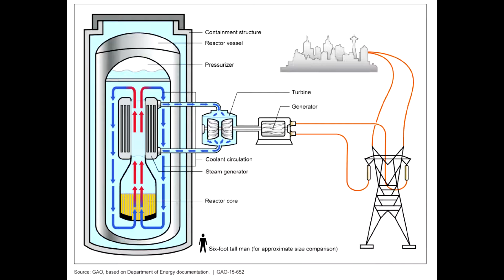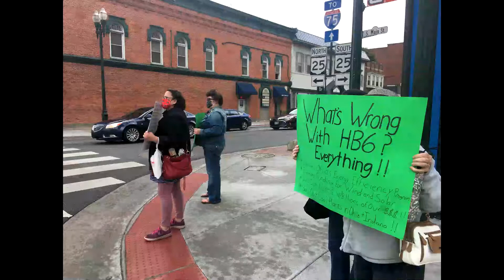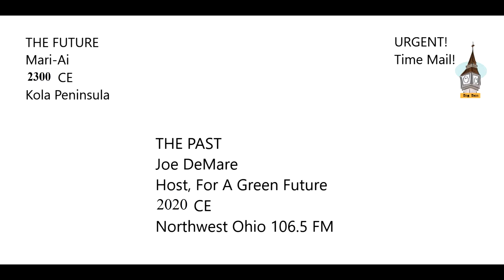For A Green Future "Election 2020!" 110120 Episode 95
Joe DeMare talks about his experiences with the Delaware Bay oil spill. Then it's a review of the environmental positions of all four presidential candidates. Some real shockers in our HB6 update. Cloned Mutant Crayfish attack Belgium (really), the letter form the future, and more!!!